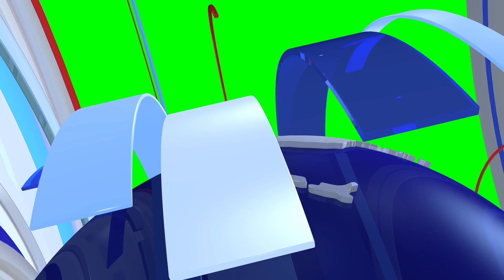27 Liromoba constituency, all the ZPMs are briefing by regarding the Yomgo River festival 2023.